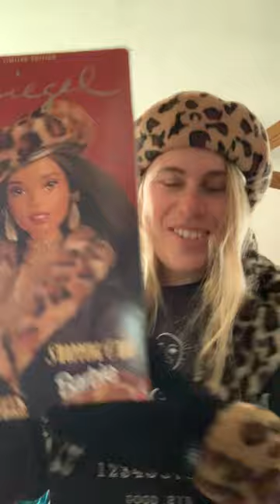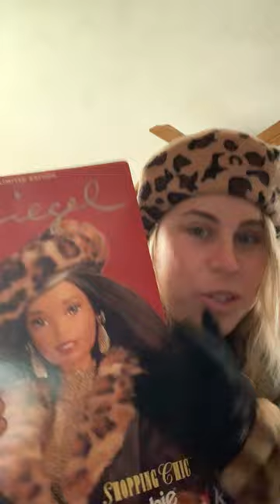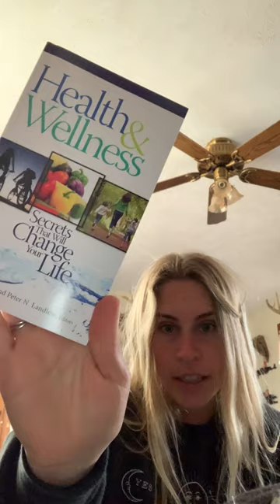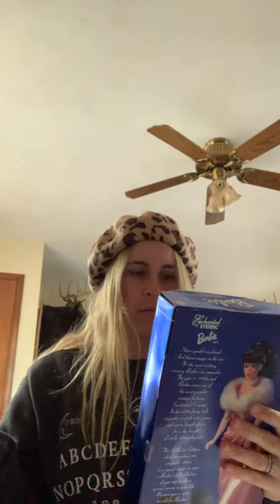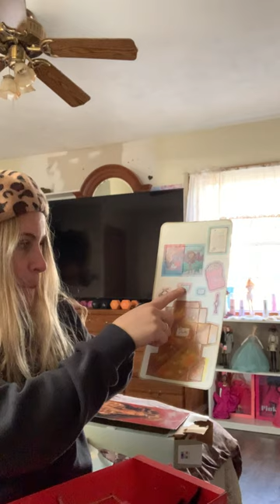thrift store / flea market haul